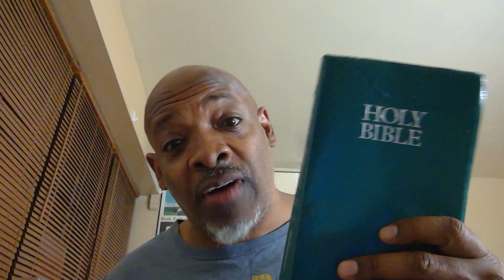How The Christian Right Can End Abortion